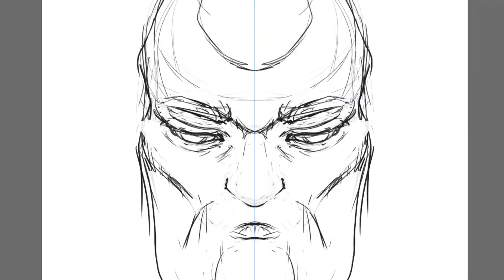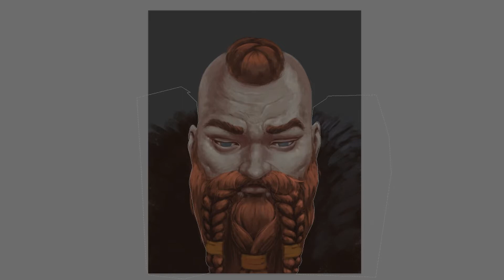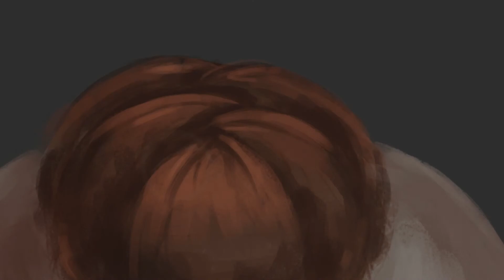Digital Painting Process